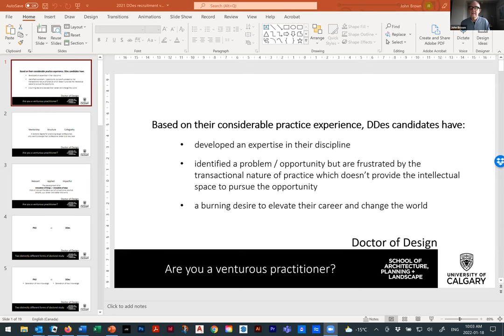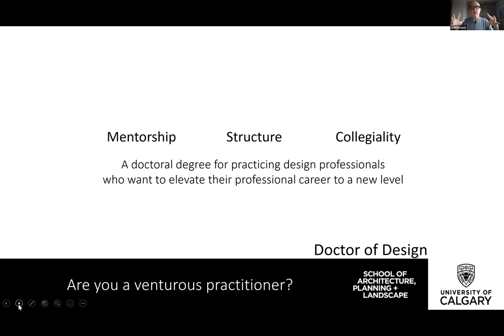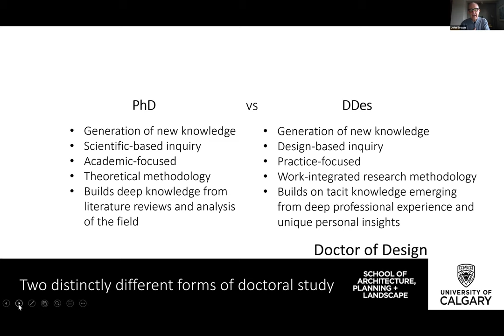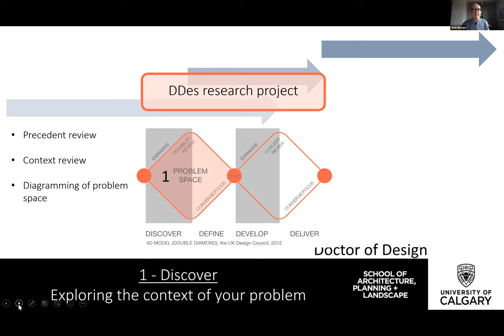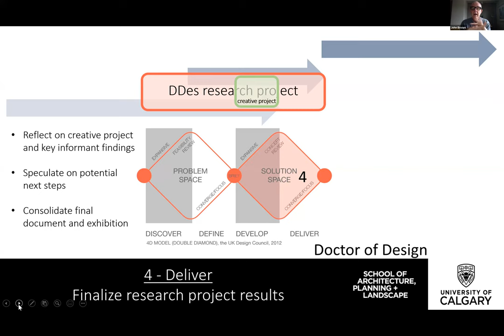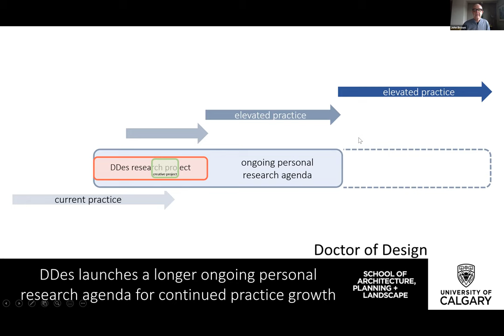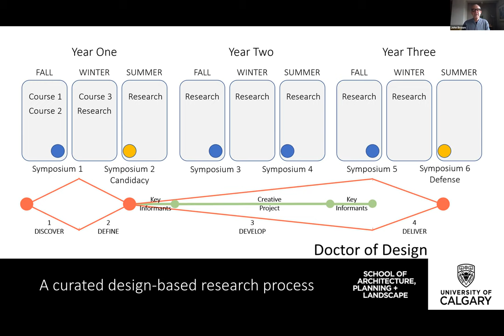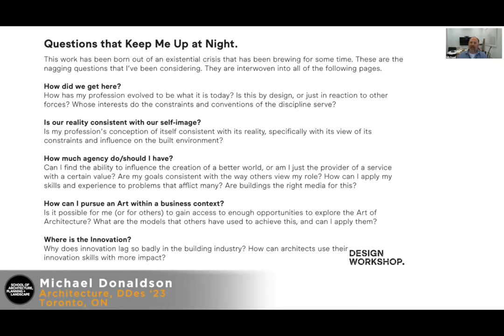DDes info session - Jan 2022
The climate crisis, rising social inequality, and the digital revolution of smart cities, computational design, and robotic fabrication are rewriting the way cities are being designed, built, and operated. This creates enormous opportunities for architects, planners, and landscape architects to expand their practice, increase their value to clients, and make a bigger and more positive impact in the world. Mid-career professionals have the experience to identify and capitalize on these opportunities but often need a framework to help bring these ideas to life. SAPL’s Doctor of Design (DDes) program is a place for motivated professionals to develop their particular response to these opportunities and get them ‘project-ready’ for integration into practice.

View this recorded information session to explore the program with Dr. John Brown, PhD, SAPL dean, and Barry Wylant, program director.